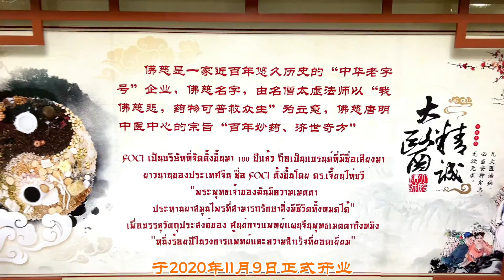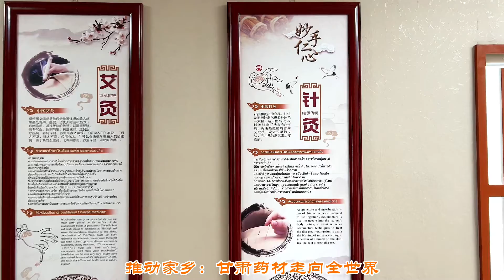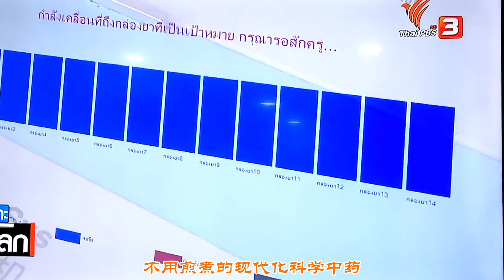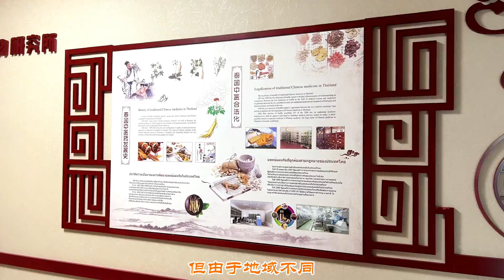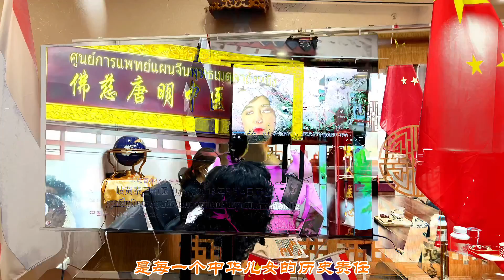【佛慈唐明】坚持弘扬中医文化，将中医药材、设施设备引入泰国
佛慈唐明中医中心位于
Kasemrad Prachachuen Hospital 五楼
集临床诊疗、医养康复、
培训实习、课题研究于一体
特效专科门诊包括：高血脂症、颈椎病
腰间盘突出症、中风
中医美容减肥、中药外敷疗法等
中医特效治疗专科
成功从来不是轻而易举的事情
胸怀信仰、砥砺前行
向虎博士致敬
[合十][合十][合十]